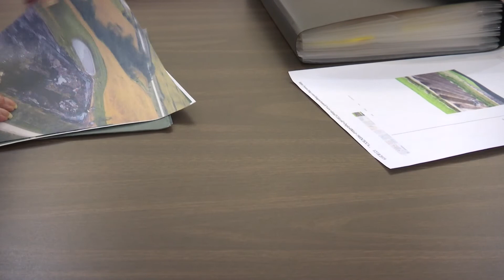Eddyville composting site continues to cause headaches for neighbors